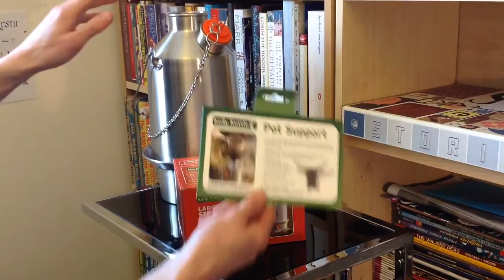Kelly Kettle Cook Set and Pot Holder Closer Look